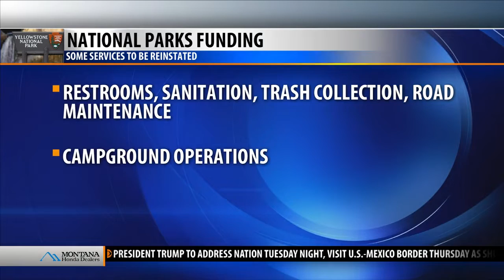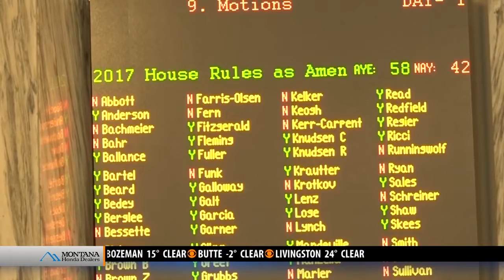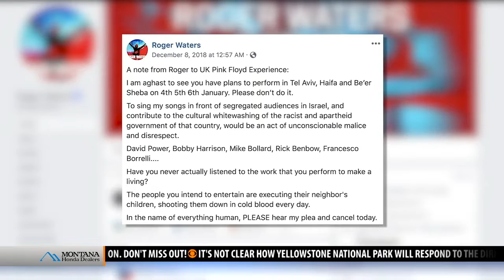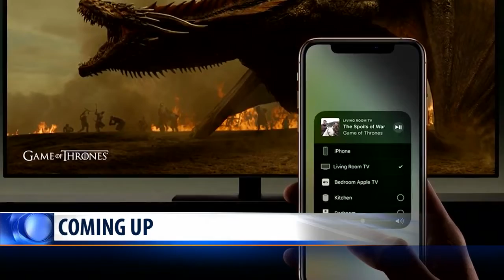Top stories from today's Montana This Morning, 1-8-19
Top stories from today's Montana This Morning, Tuesday, Jan. 8, 2019 - latest local news and headlines from across the world.